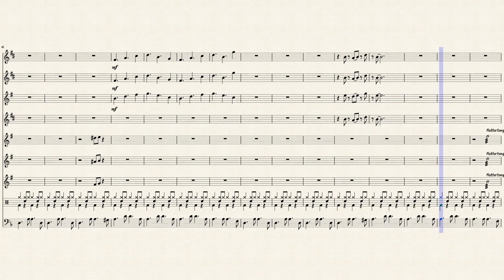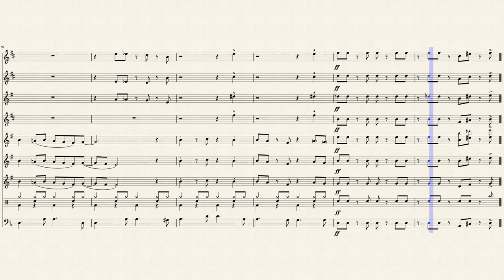New Orleans Street Race - Max Gray (Jazz Ensemble Sheet Music)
This mambo-style piece depicts a highway chase scene in New Orleans